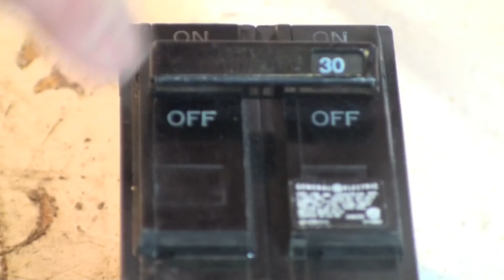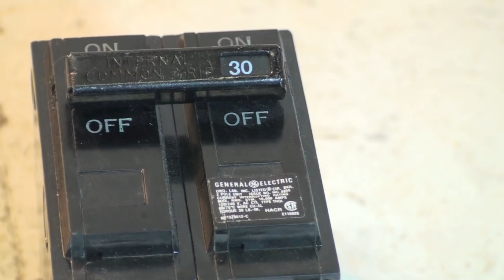Why does my panel breaker keep kicking off. Breakers #2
A description of a problem with the wires coming out of the panel breaker.  If the terminal screws are loose, the bad connection will overheat the breaker and cause it to kick off.  If the breaker kicks off immediately, this is not the problem.  The breaker will shut off after 15 min to several days of operation.  Tightening the wires may solve the problem.
Caution: the voltage in the panel can kill you.  If you dont understand, call a professional.
This video is part of the heating and cooling series of training videos made to accompany my websites to pass on what I have learned in many years of service and repair. If you have suggestions or comments they are welcome.